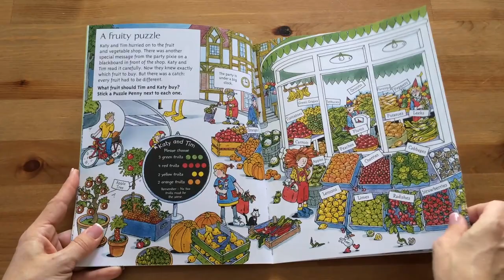Town Sticker Puzzle - Usborne